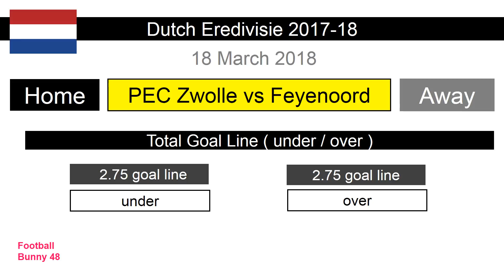Football Predictions : PEC Zwolle vs Feyenoord - 18 March 2018 : Dutch Eredivisie